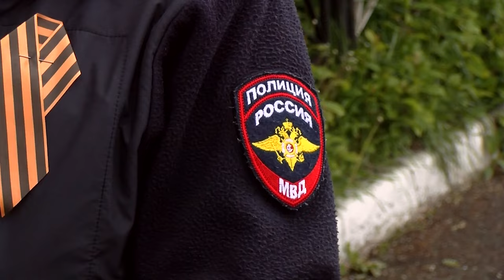ДТП в Сарове 2 – 5 мая